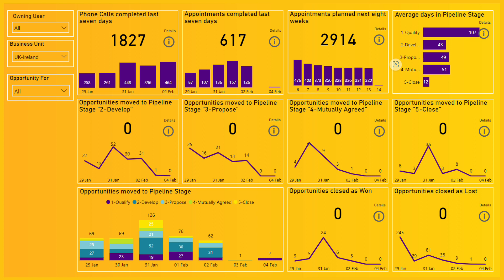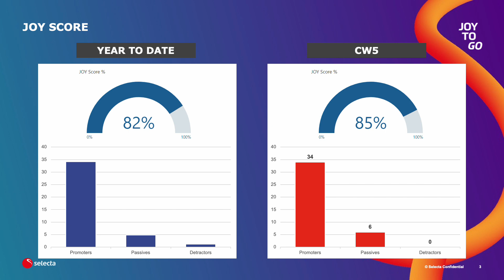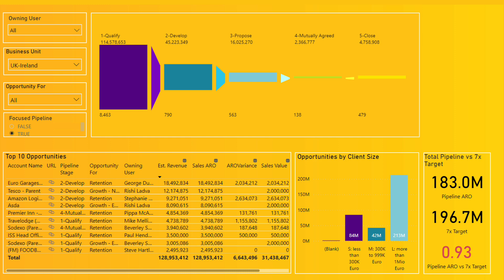Monday - Big 6